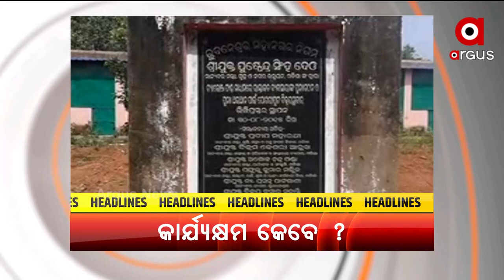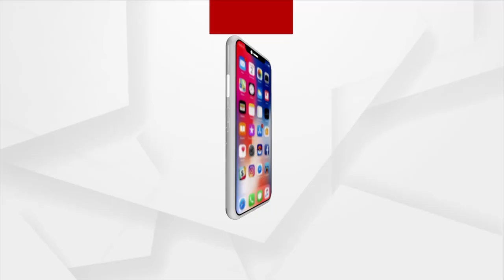ବାରବାଟୀ ଧଉଳି EXPRESS | 29 September 2021 | Argus News